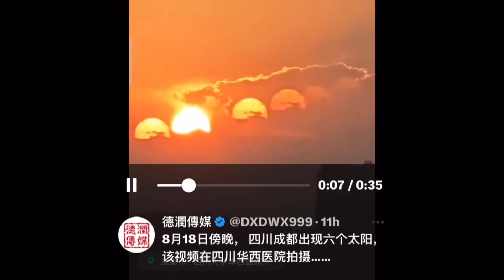「中元節-鬼節6日同輝！三界內-蛇打七寸：三日併出 天子黜；多日併出 二主爭」No.03（08/19/24）習近平出事